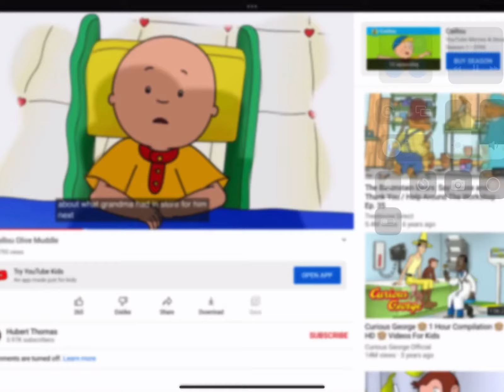Horton the elepahnt yells in caillous face